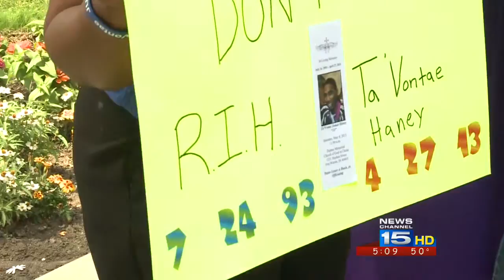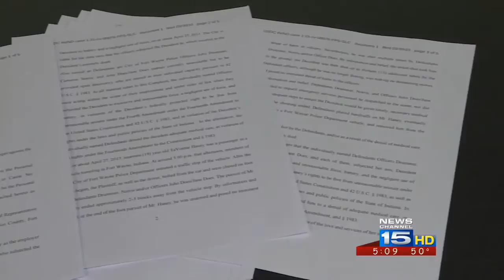Mother files federal lawsuit against city & officers after her son was shot and killed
NewsChannel 15 has the details.